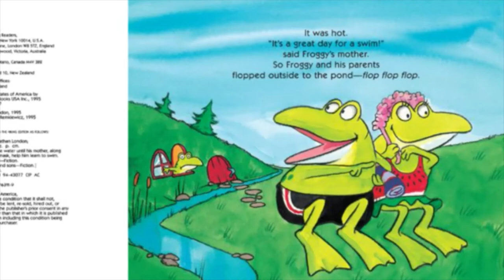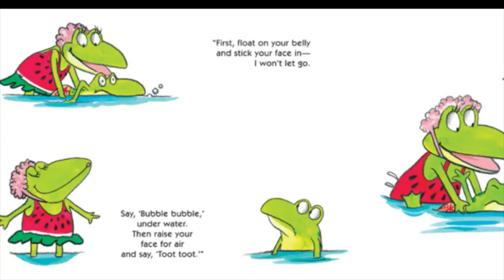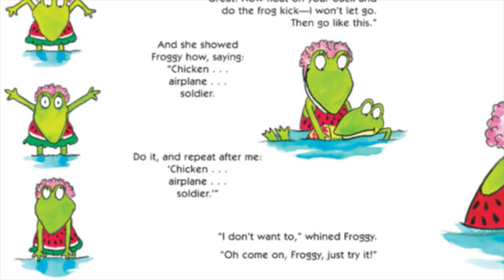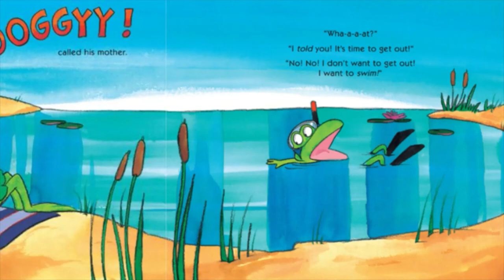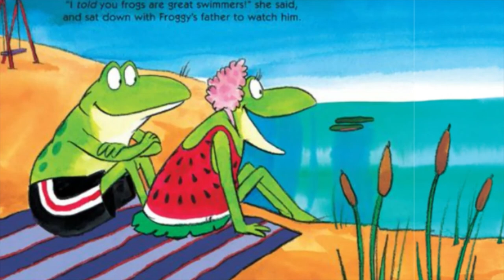Aquatic Animals for Kids | Froggy Learns to Swim Read Aloud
This water-themed video kicks off with seeing various ocean animals ( otter, dolphin, fish, shark) swimming in the ocean/sea/ water. After young children can engage in the read-aloud of the story "Froggy Learns to Swims" by Jonathan London and illustrated by Frank Remkiewicz.  Froggy goes from not knowing how to swim to learning how to swim with his parents. Click the link above to add this book to your library.